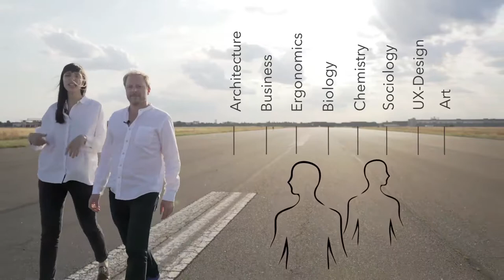HUMAN SPACES - A platform for human-centered architecture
We spend almost all of our lives in man-made environments. With HUMAN SPACES we established a platform for those who create human-centered architecture, to share existing knowledge and bring the topic to a wider audience. Our common goal: to make a positive human experience the essential parameter for how we plan, build and operate spaces.